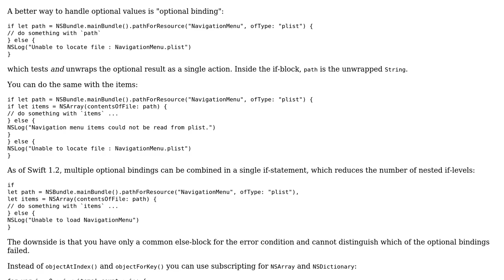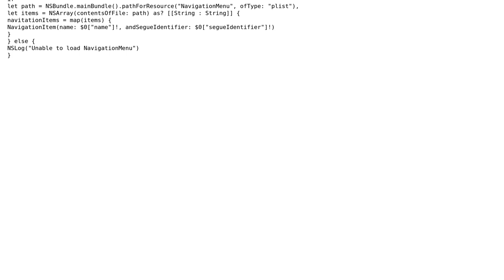Code Review: Idiomatic way of handling optional values in Swift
With thanks & praise to God, and with thanks to the many people who have made this project possible! | Content (except music & images) licensed under CC BY-SA | Music | Images & others | With thanks to user W.K.S user Martin R user Jamal and the Stack Exchange Network Trademarks are property of their respective owners. You are responsible for your own actions.